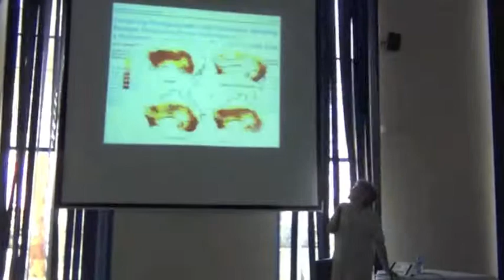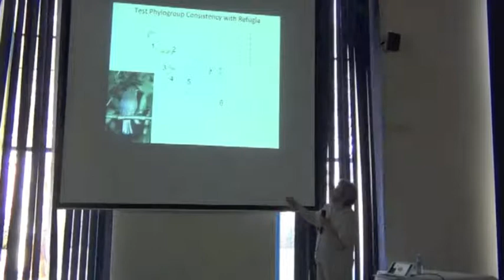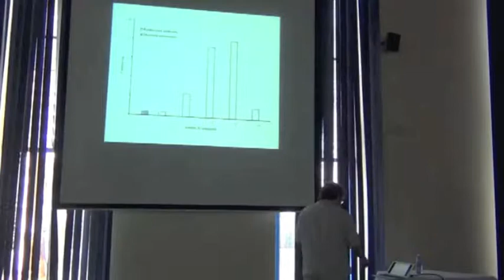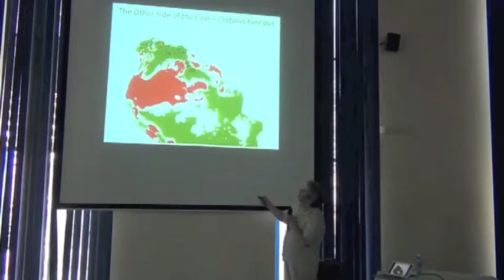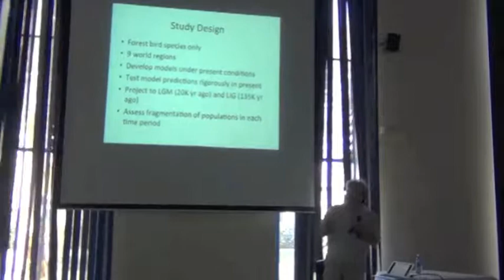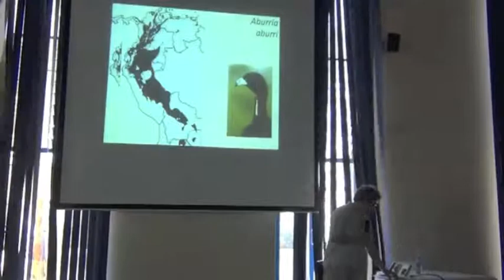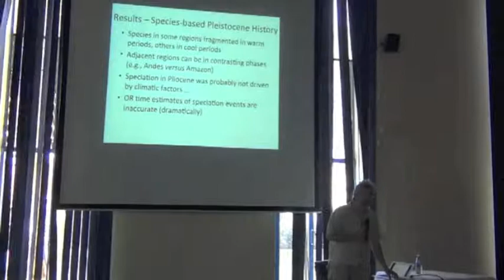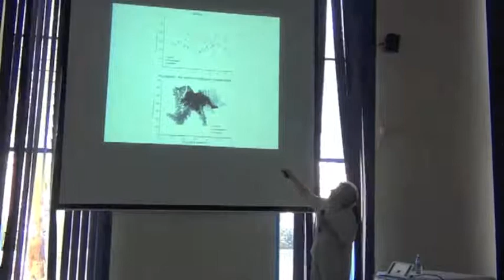BITC / ENM - 63 - Applications - Historical Biogeography 2